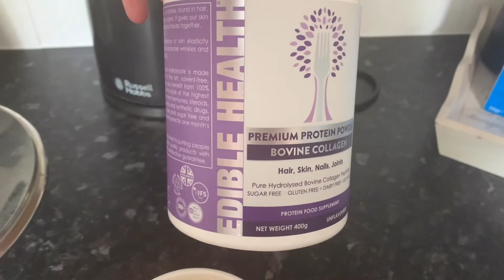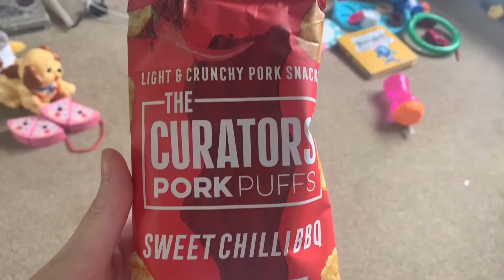Alternate Day Fasting with Full Day of Eating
Hi I’m Michelle. Wife, mummy to Lyla, Personal Trainer and health enthusiast.

I follow an animal based diet, sometimes strict carnivore, sometimes more keto.